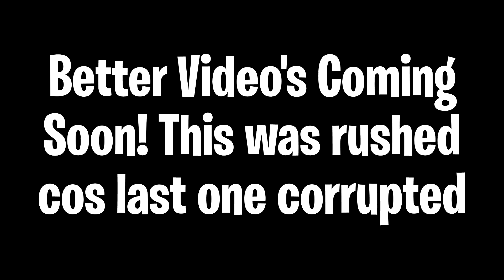GTA 5 RP | Gruppe 6 Robbery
Please note
Anything done in my videos are done with permission with rather the people involved, or staff in the server. Do NOT re-create these videos without permission. It can lead to a punishment.

Have you ever wondered what me and the other content creators use for our music in our videos? We mainly use a paid platform called Epidemic Sounds! They provide amazing music which gives a great vibe and helps make our videos more entertaining. Sign up using my link here and you can get a FREE month off to test it our for yourselfs and get copyright-free PREMIUM music in your videos!